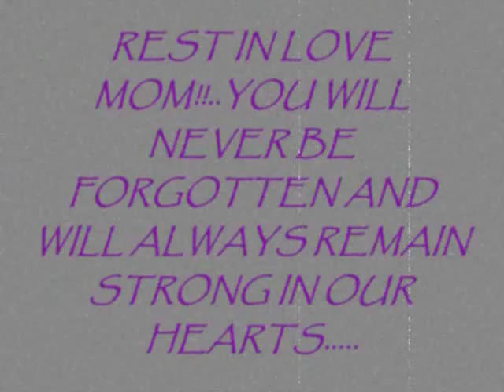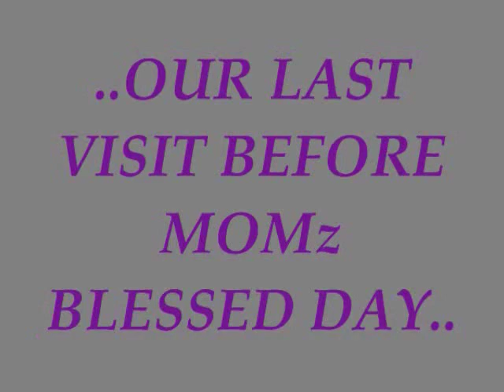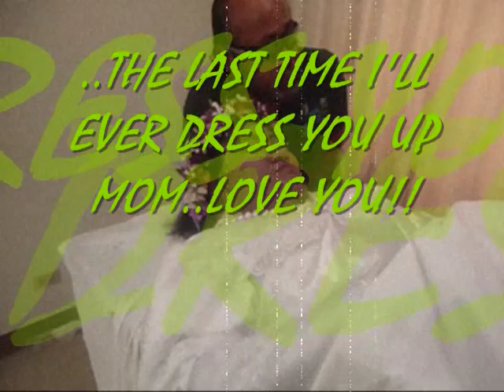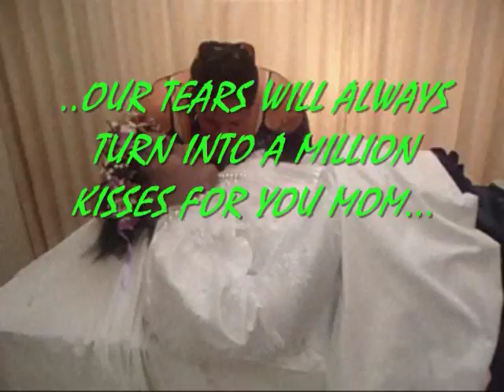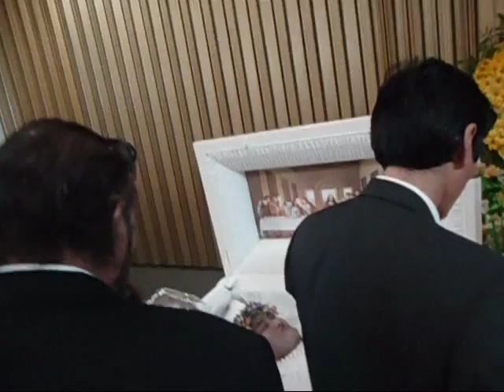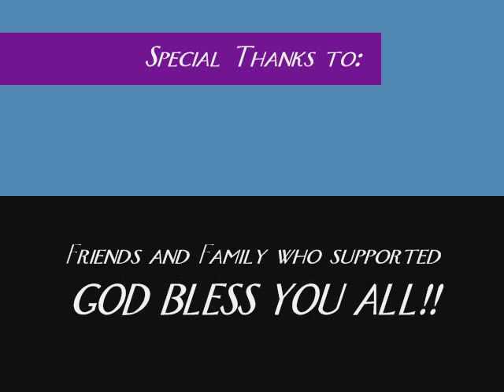R.I.L..TULUIGA TOLAI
a mother that will never be forgotten and will always remain in our hearts..I WILL ALWAYS LOVE YOU MOM AND PLEASE FORGIVE WHAT EVER I DID TO MAKE U SAD...LOVE U ALWAYS AND MAY THE LORD BLESS U ON YOUR JOURNEY TO HIM.